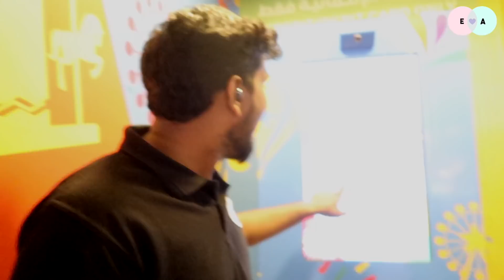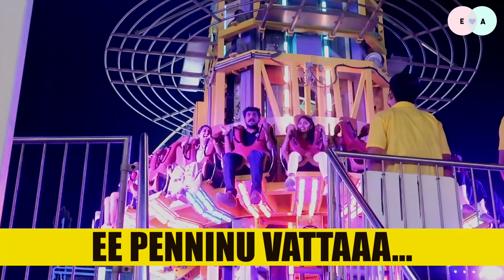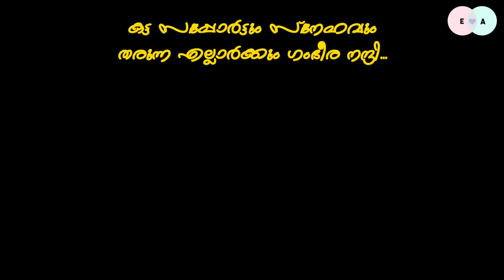Our Ramadan Shopping - ഞങ്ങളുടെ റമദാൻ ഷോപ്പിംഗ്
English Cafe